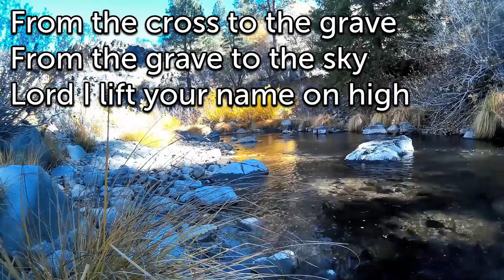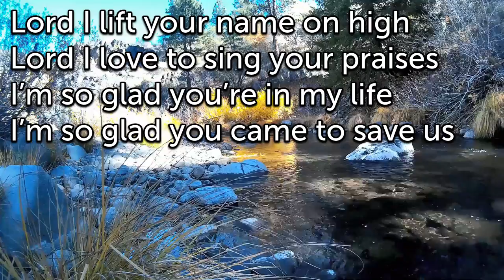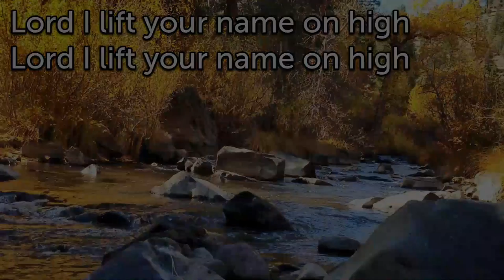Lord I lift your name on high.